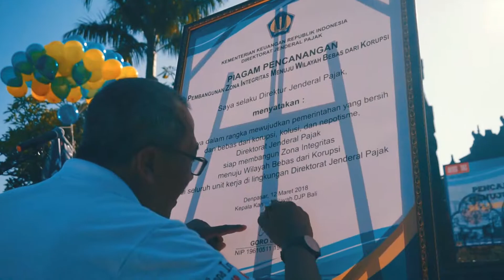Pencanangan ZI-WBK di lingkungan Kanwil DJP Bali